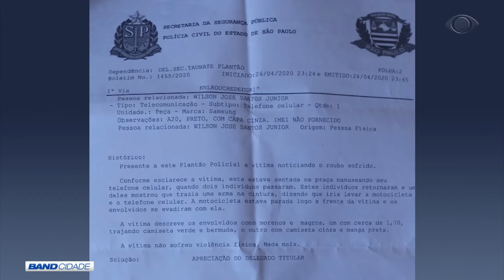BAND CIDADE 1ª EDIÇÃO 22 05 2020 PARTE 03